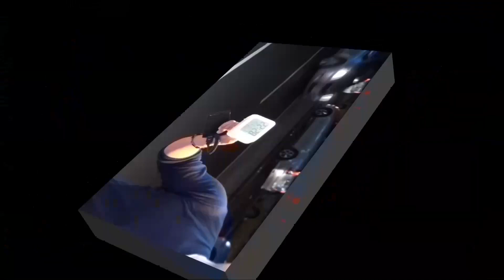機密!!「HKEPC 9周年送iPad活動」爆笑獎品派送片段大放送 =.="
HKEPC 9 日公佈「 HKEPC 9 周年活動送 iPad 」決賽比賽結果，透過視頻直播「時間之謎」答案為「 22:28 」， HKEPC 共收到 107 張「 22:28 」時間票，在得到 Facebook 官方重排最準確的時間結果，並把不正確 Passcode 、相同 IP 的 Passcode 刪去後，最終由「 Choi Chun Pro 」取得首張有效「 22:28 」時間票，贏取由 Choiix 贊助送出的 Apple iPad 16GB Wi-Fi + 3G 一台及 Choiix PowerFort 2700mAh 充電精靈一台，價值新台幣 $21,388 元。